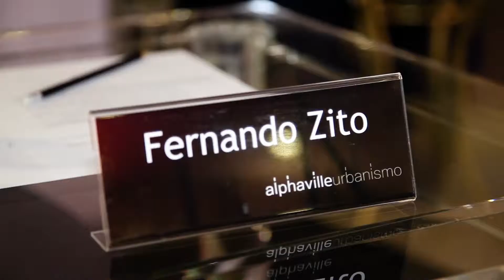Terras Alpha | Entrega empreendimento em Gravataí RS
Casa de Eventos Marcia Farioli
Alphaville | Gravataí - RS.
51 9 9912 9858